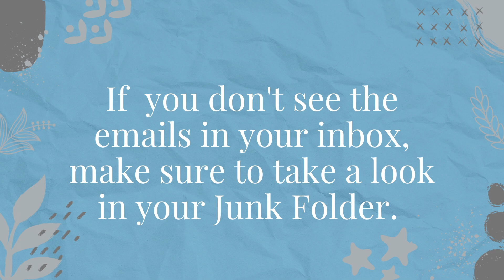Personalization Process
How the Personalization Process works at Juls Sweet Designs.